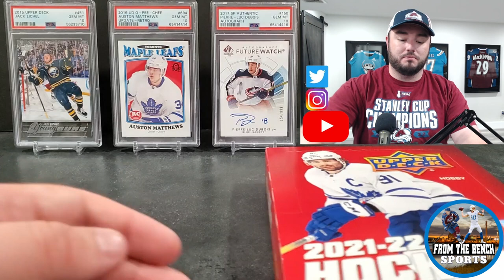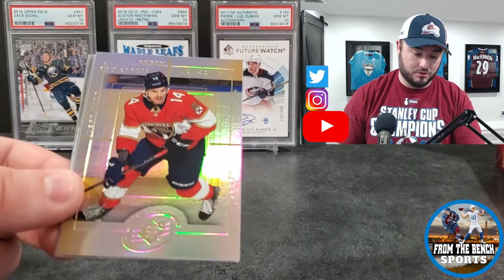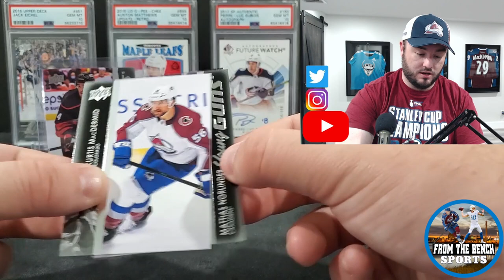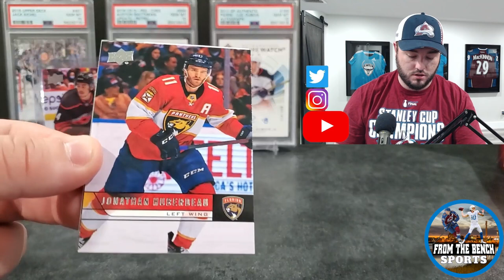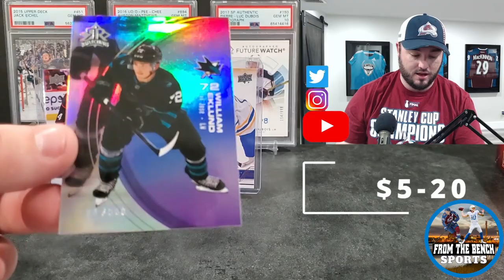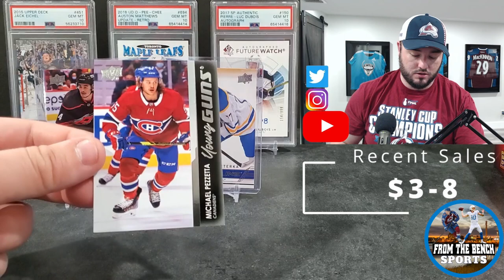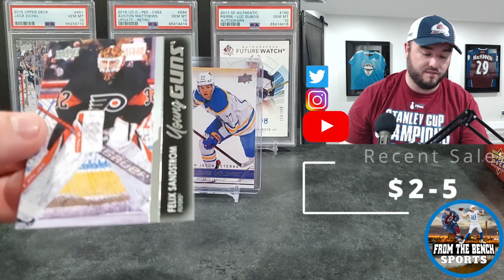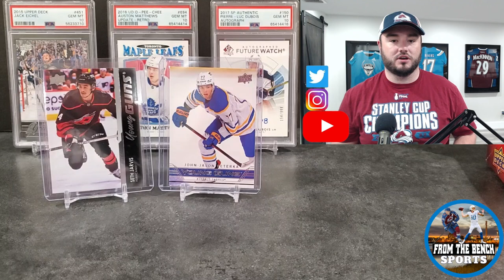2021-22 Upper Deck Extended Series Hockey Hobby Box Opening..... Again! Filling out the YG set!